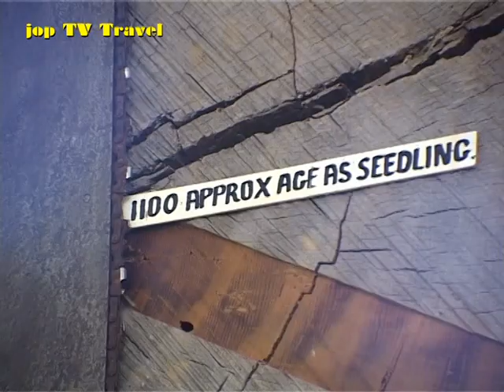Matakohe Kauri Museum (Northland) NEUSEELAND Reisedokumentation jop TV Travel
Beschreibung
Das Kauri Museum ist ein Museum in Matakohe in der neuseeländischen Region Northland. Es widmet sich dem Kauri-Baum und dem von ihm stammenden fossilen Kauri-Harz sowie der Pionierzeit Neuseelands.